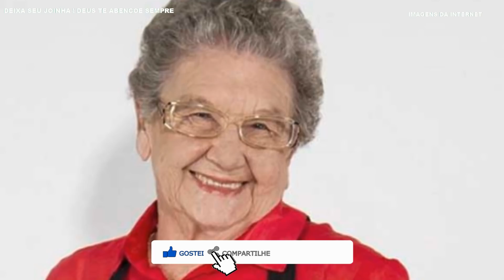NINGUÉM ESPERAVA APRESENTADORA PALMIRINHA AOS 89 ANOS.MORRE GRANDE NOME.TRISTE RONALDINHO GAUCHO.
► Duvidas ? Comente ✔